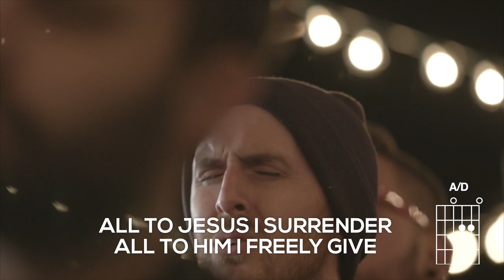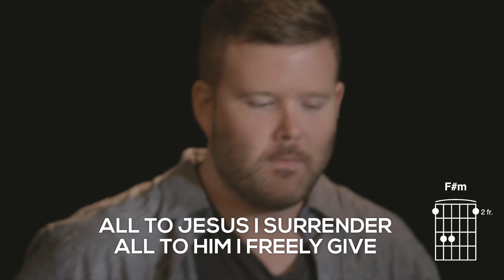SURRENDER [Official Live Version] | Vineyard Worship